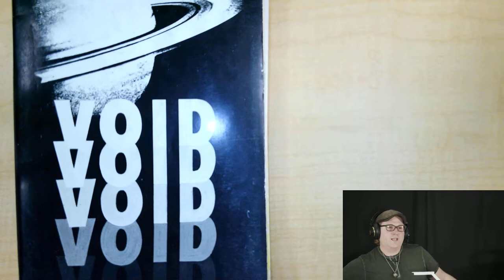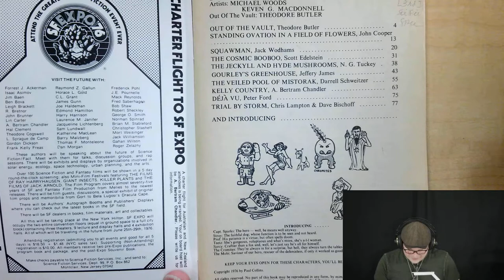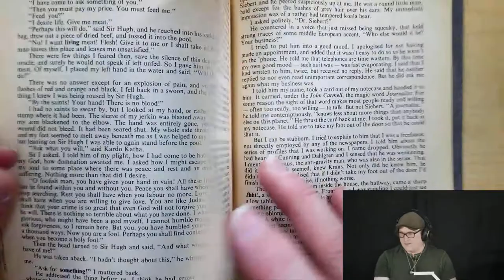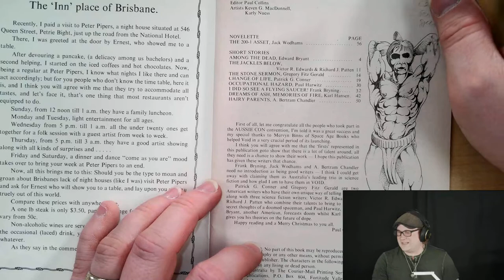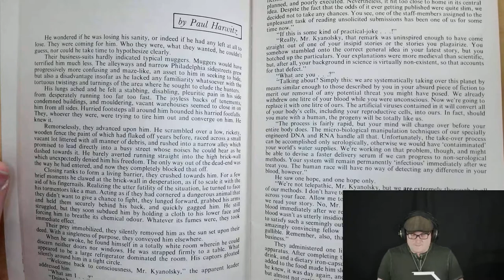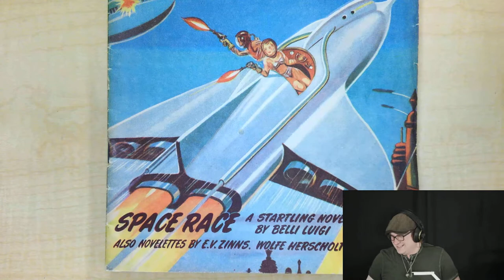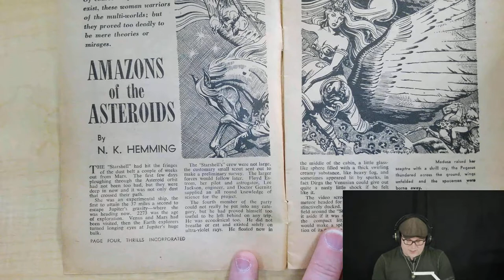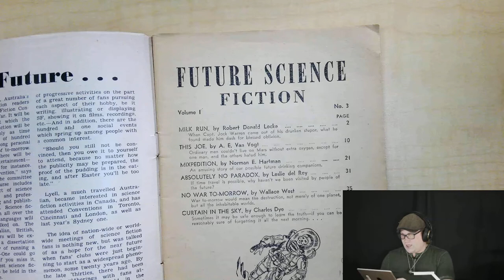Archival Adventures - Episode 47: Australian Pulp Science Fiction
For the one year anniversary of Archival Adventures, we revisit the William J. Heron Speculative Fiction Collection. This time, we look specifically at Australian titles within the collection.

00:00:00 Introduction
00:12:42 VOID
01:23:59 Thrills Incorporated
01:52:34 Vision of Tomorrow
01:58:53 Popular Science Fiction
02:01:04 Science Fiction Monthly
02:02:30 Selected Science-Fiction Magazine
02:03:57 Future Science Fiction